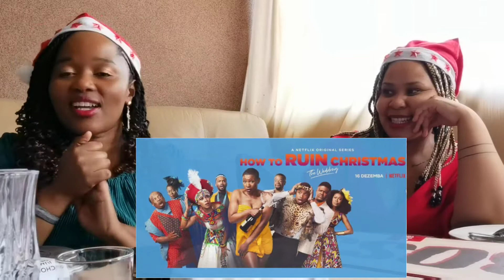Mukbang and Reaction Video | How To Ruin Christmas | Review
So... Merry Christmas!
This year was a full on mess but we survived it...well, almost.
We are close to the finish line with only a little bit to go and it is small joys like Netflix's latest series How To Ruin Christmas: The Wedding, that is helping us along the way.
Since it is trending at the moment we decided to watch it and review it while munching on Christmas treats and getting merry for this season.
Hope this episode gives you some festive cheer and cross fingers we don't get blocked for copyright...eek!